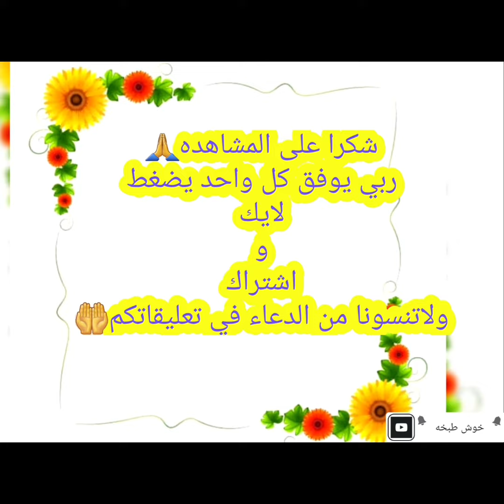اذا تريدون تعملون حلا بالبيت لذيذ جرب هالحلا(حلا التوفيه)واكيد راح تعجبكم جدا//خوش طبخه👌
مكونات الوصفه:
حليب باودر
مبروش جوز الهند
طحين
بيكنك باودر
فانيلا
ملح
بيض
سكر
زيت
حليب سائل
قشطه
زبد
خل ابيض
بيكاربونات الصودا
ولاتنسوا تتابعونا على صفحتنا في الانستغرام لمتابعة اشهى اكلاتنا